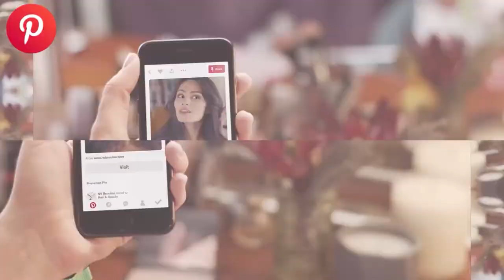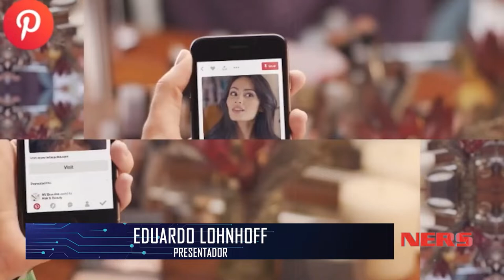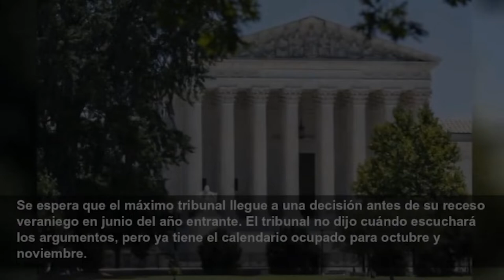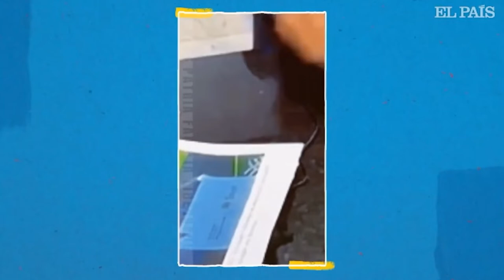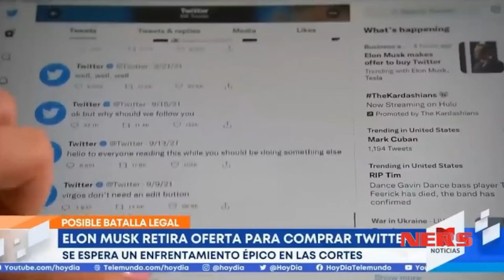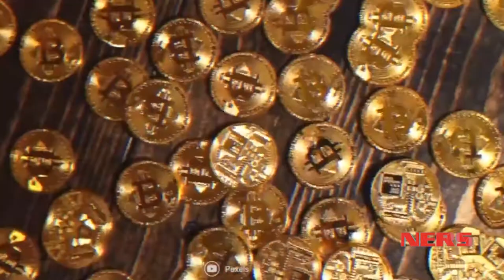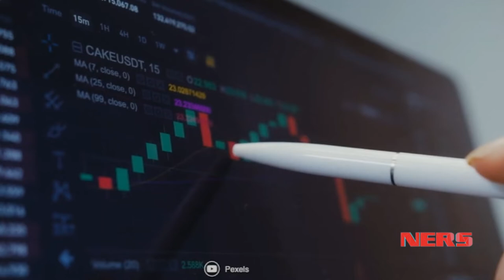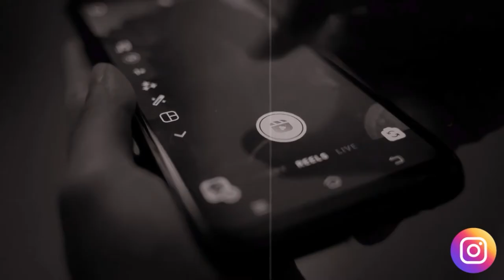NERS 08/octubre de 2022